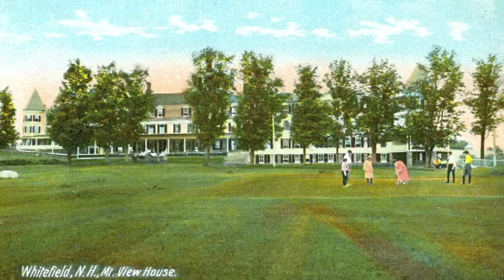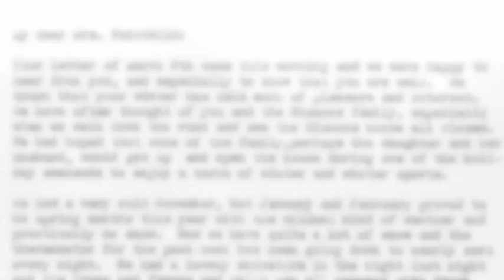Mountain View Grand History Chapter 3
Historical Series 3 of 8